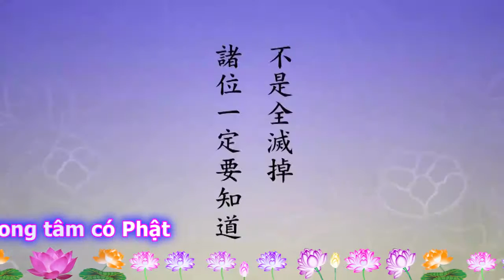TĐ:877-Trong tâm có Phật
Cho nên tạo tượng có thể tiêu trừ trọng tội sanh tử trong ba đời 80 ức kiếp. Chỉ trừ được một bộ phận nghiệp chúng ta đã tạo trong vô lượng kiếp đến nay. Không phải toàn bộ điều tiêu trừ được, chư vị nhất định phải biết điều này. Những điều này đều là đứng về sự mà nói. Về sự, 80 ức kiếp cũng nói về sự. Nếu như  niệm của tâm chuyển trở lại vậy thì toàn bộ đã chuyển rồi.
Ở sự có Phật, ở tâm không có Phật. Phật ở tâm là gì? Phật ở tâm là giới đinh tuệ, có hay không? Chúng ta học Phật, ngày đầu tiên tiếp nhận lễ qui y trong Phật Pháp, thọ tam qui y, truyền thọ tam qui y chính là trong tâm có Phật. Có cái gì? có Giác, Chánh, Tịnh. Đó là Phật, Pháp, Tăng. Giác là Phật, chánh là Pháp, tịnh là Tăng. Chúng ta thọ rồi, thọ rồi nhưng không có, không làm được. Chánh giác tịnh chúng ta đều biết, nhưng khởi tâm động niệm, nói năng tạo tác, từ sáng đến tối vẫn là mê tà nhiễm, không có tác dụng gì.
Từ lý mà nó thì càng rõ ràng hơn, nói về lý buông xả khởi tâm động niệm, buông bỏ vọng tưởng chấp trước liền thành Phật. Chúng ta đều biết nhưng không buông được. Quí vị  xem trong kinh nói rất nhiều. Buông bỏ chấp trước liền thành A la hán, buông bỏ phân biệt liền thành Bồ Tát, buông bỏ khởi tâm động niệm quí vị liền thành Phật. Như vậy diệt trừ một cách viên mãn tất cả những tội nghiệp sanh tử trong ba đời, không phải là diệt trừ từng bộ phận, 80 ức kiếp là một bộ phận nhỏ cục bộ. Quí vị sẽ diệt được hoàn toàn. Nói với quí vị  thật như vậy. Chỉ cần buông xuống liền thành Phật. Chỉ cần chúng ta khởi tâm động niệm, nói năng tạo tác, tương ưng với Giác Chánh Tịnh, thì quí vị thực sự có Phật rồi. Phiền não tập khí của quí vị tự nhiên không còn nữa. Điều này không thể không biết. Giáo dục